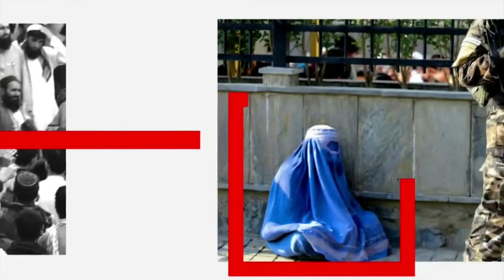Fall of Kabul : One Year on (2) and Global with Matthew Amroliwala - 15 August 2022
Matthew Amroliwala in London and Lyse Doucet in Kabul presenter BBC News Special "Fall of Kabul : One Year on" on BBC World News  16.00BST/15.00GMT

and Global with Matthew Amroliwala on BBC World News 17.00 , 18.00BST / 16.00 , 17.00GMT

15 August 2022